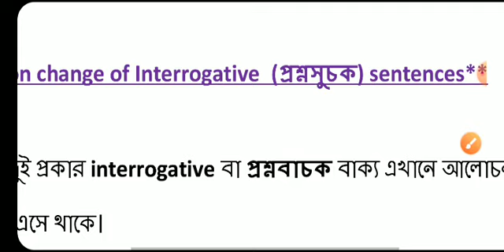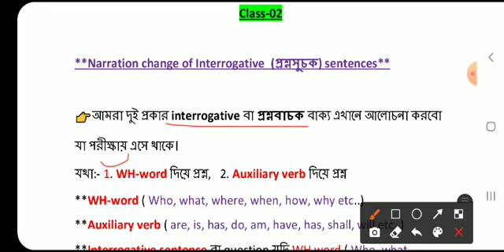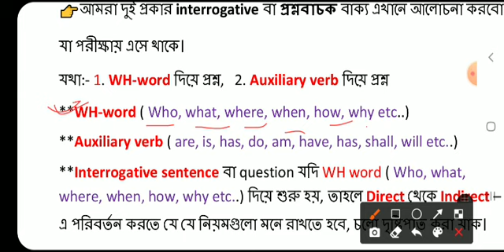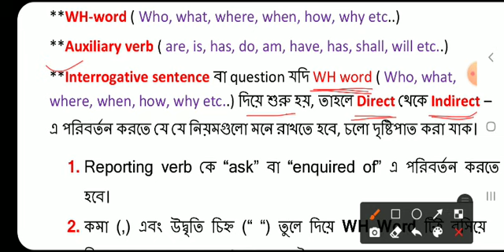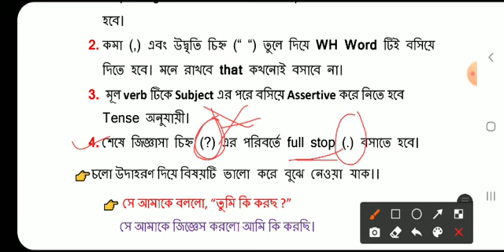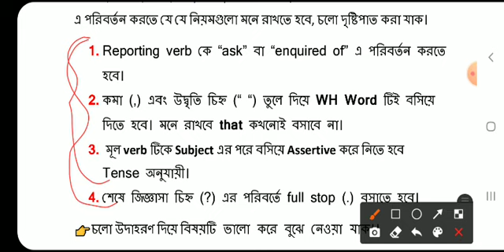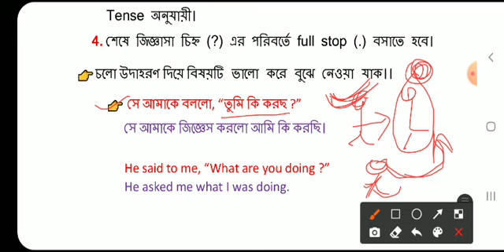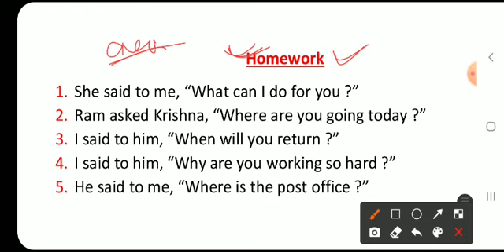WBP Main English | How to crack Wbp main English | English Class for wbp main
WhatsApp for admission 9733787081